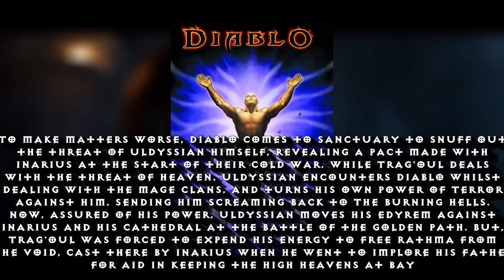Why Inarius REFUSED to KILL Lilith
My YouTube Gaming/Recording rig: